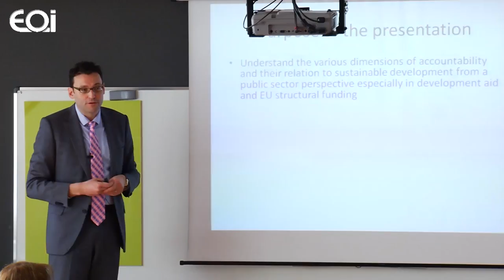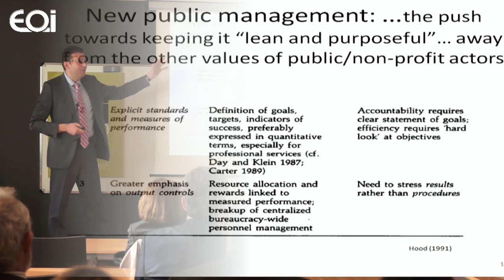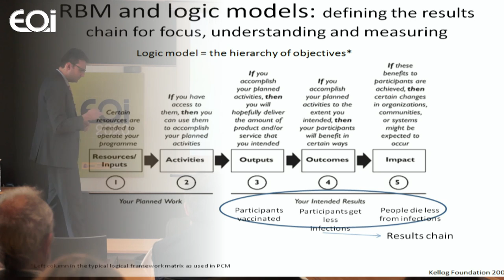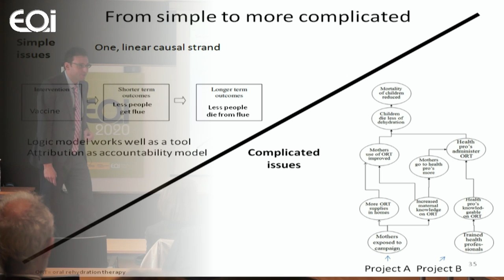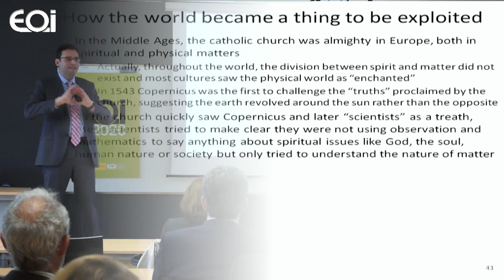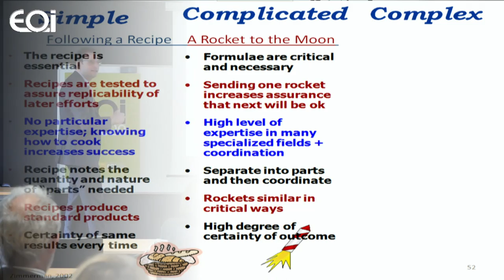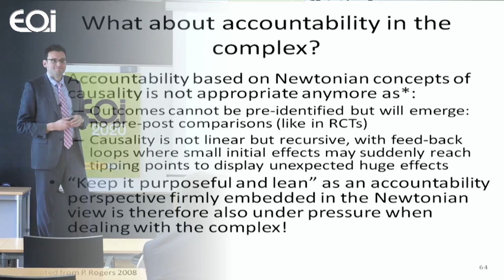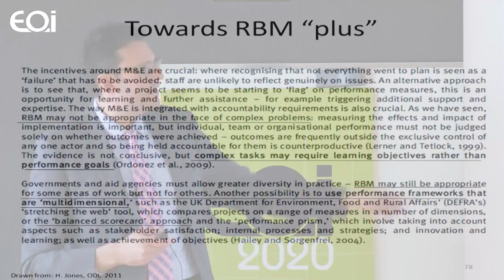Benedict Wauters. From Newton to quantum physics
How leaders can deal with the challenges of sustainable development by redefining accountability and results based management.

Benedict Wauters is also a core lecturer at the Rotterdam Business School, teaching strategic risk management and research methodology in the Master programmes, while also having served as chairman for the School's curriculum board.